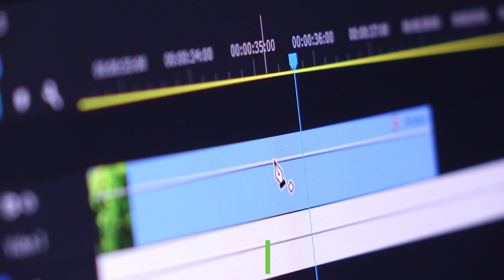Promo Ads | Advertising Production Specialists Near Me | Advertising Production Experts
Digital marketing and social media marketing are key tools in today's digital age. This can help you build your brand and make sure your products or company are more visible to the right target market.

However, these days it is often costly and difficult to hire the services of an agency or marketing agency to boost your digital strategy, social media, web design or design.

Our team of experts in advertising and marketing can help you achieve sustainable, quality growth through your content marketing.

We can create the right campaign for you, no matter what your budget or what you are promoting.

There are many advertising agencies out there. However, it is crucial that you select a professional advertising agency to work with you in order to achieve the best results.

When you are looking for Advertising Production Near Me, you'll be greeted by hundreds of Advertising Production companies claiming to be the best. However, Promo Ads are a Advertising Production company that deserve the title of best!

Helping thousands of clients throughout the UK with their Advertising Production needs; Promo Ads have been given the title of the best Advertising Production Specialists Near Me by their customers.

If you want to learn more about Advertising Production Cost, how to get hold of Advertising Production Experts or how Advertising Production are the best Advertising Production in the UK, then be sure to check out their